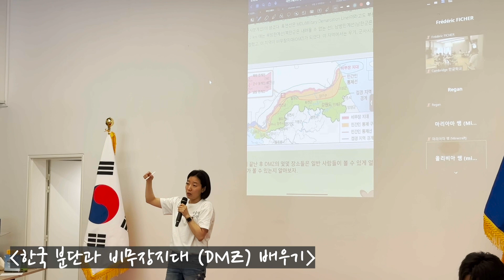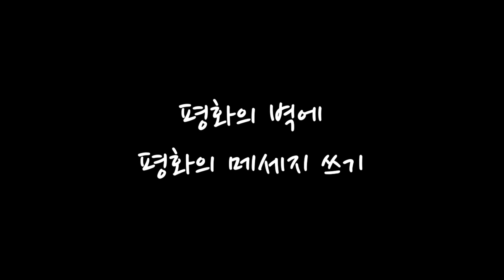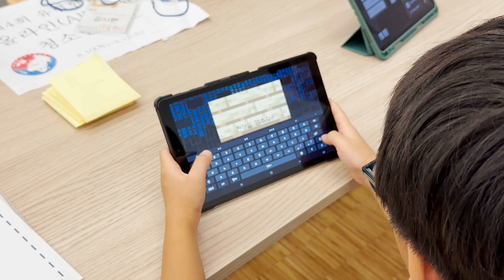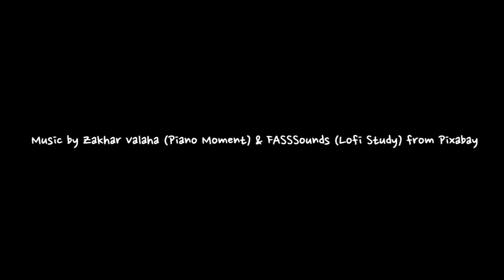2023년 청소년캠프_문화반_마인크래프트반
2023년 제 4회 유럽한글학교 청소년캠프
문화반 : 마인크래프트반 영상입니다